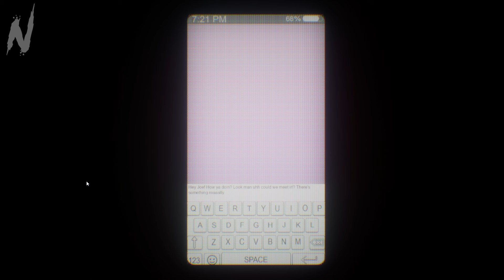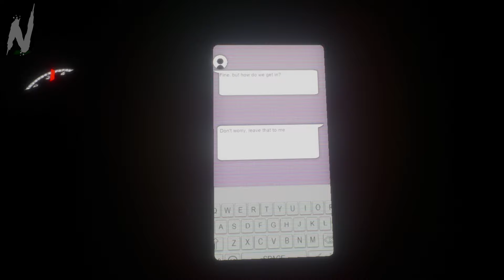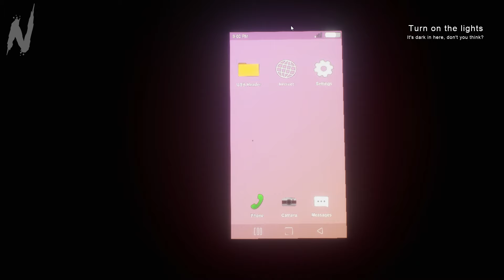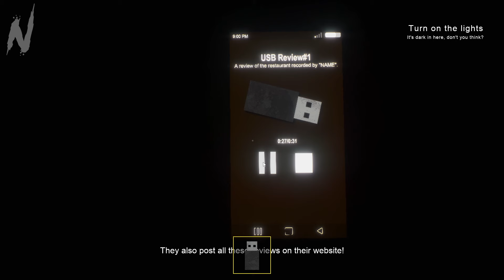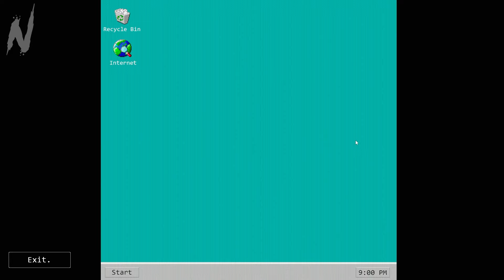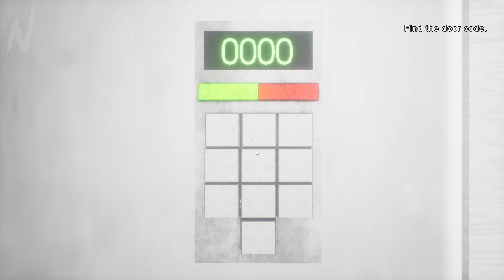KILLER MASCOT BUNNY!!! (Mascot Horror) || Choppie's - Full Game - No Commentary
Welcome to Choppie's! We have entered this seemingly abandoned restaurant, only to find that there's a killer mascot bunny on the loose! Can we make it out alive?!

More details about this game:

"A horror game where you have to escape a restaurant from a killer rabbit that has got a really sharp arm. Will you chicken out or face your fears?" - Steam

My PC Specs (PC build by CyberPower PC)
Case: Corsair iCUE 7000X
CPU: Intel Core i9-14900k
Motherboard: ASUS Prime Z790
Memory: 64GB DDR5/4800MHz Dual Channel
Graphics Card: GeForce RTX 4090
Storage 1: 2TB Corsair MP600 Pro XT Series
Storage 2: 4TB SATA-III